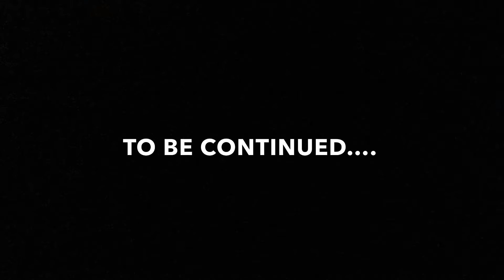Disney Wish Civil War Season Finale Part 1